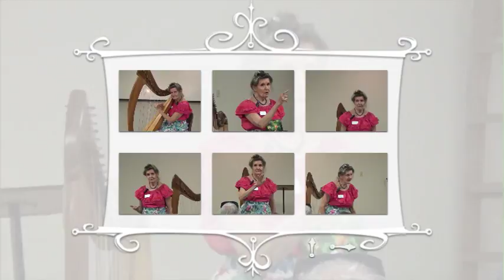VTS 01 0